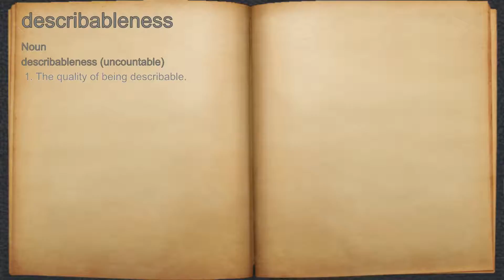What does describableness mean?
A spoken definition of describableness.

Intro Sound:
Typewriter - Tamskp